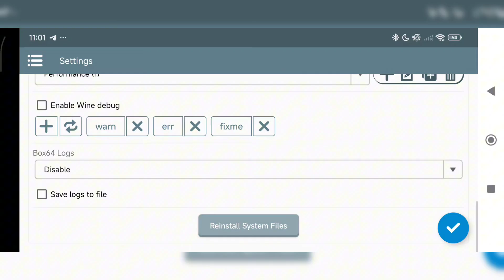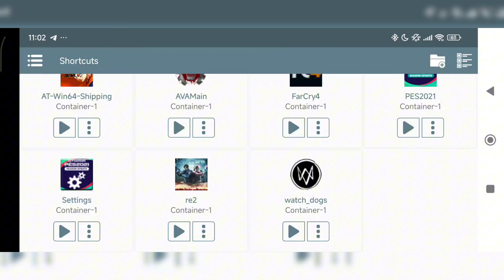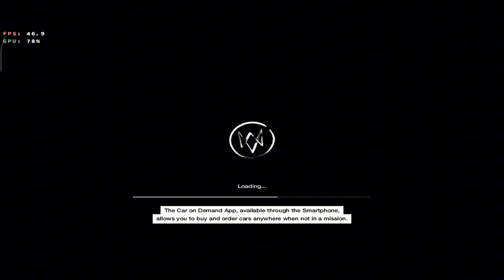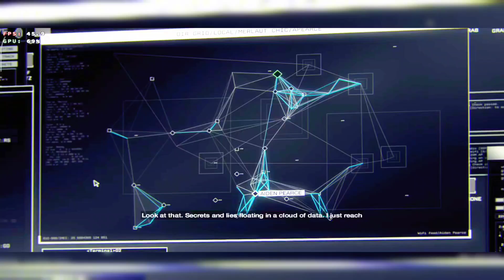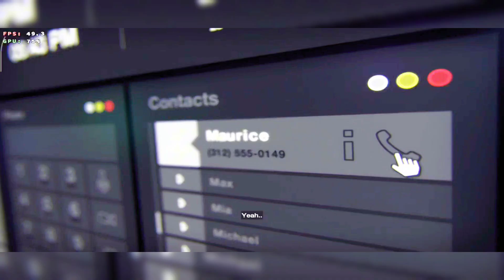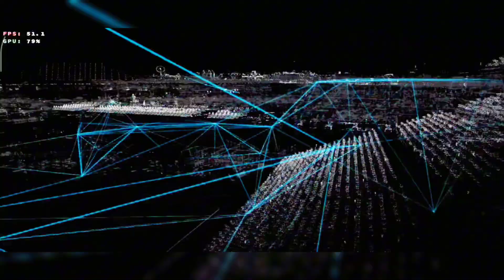WINLATOR 10.1 OFFICIAL UPDATE - WATCH DOGS POCO F6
OFFICIAL NEW UPDATE WINLATOR 10.1 POCO F6
PC Emulator On Android Perfomance Improve
Watch Dogs Game Test
Driver Turnip 25.1.0
Dxvk 1.10.3
Resolution 1280X720 Medium Setting
Box64 V0.3.6
Perfomance Preset Dynarec Forward 1024

Changelog
-Implemented MIDI Input/Output
-Added support for external MIDI controllers
-Added new control types in Input Controls
-Added option Move Mouse when pressing button (Input Controls)
-Added a virtual CD-ROM drive [X:] (some old games need this)
-Added basic support for ISO/BIN/CUE Images with libcdio (Can be loaded in [X:])
-Added Active Windows to Side Menu
-Added Picture-in-Picture (PiP) Mode to Side Menu
-Improved XServer (fixed black screen in some old games)
-Added Portuguese and Russian languages
-Added dgVoodoo in DX Wrappers
-Updated Box64 presets
-Updated Box64 (v0.3.6 release)
-Updated Mesa Turnip (v25.1.0 release)
-Converted some parts of the app to native code for better performance

Vortek Changelogs
Implemented cached texture decoding for better loading time
Implemented parallel texture decoding for better performance
Implemented asynchronous pipeline creation
Improved performance

Device : POCO F6 Hyper Os 2
CPU : Snapdragon 8s Gen 3
GPU : Adreno 735
OS : Android 15
RAM : 12/512Gb